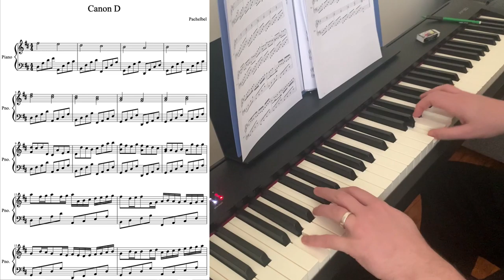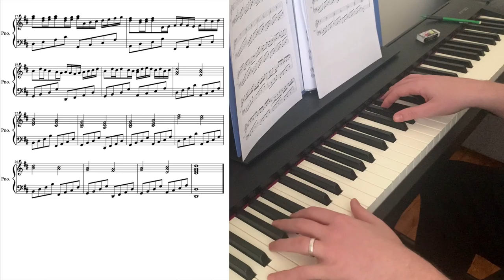Pachelbel - Canon In D | JBS on Piano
I hope you enjoy my piano performance of Pachelbel's Canon In D on piano.